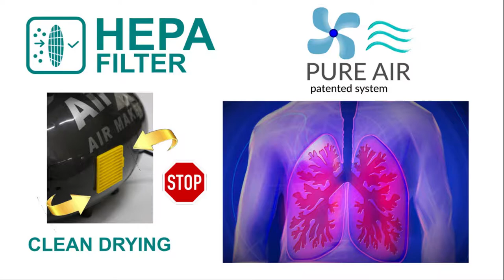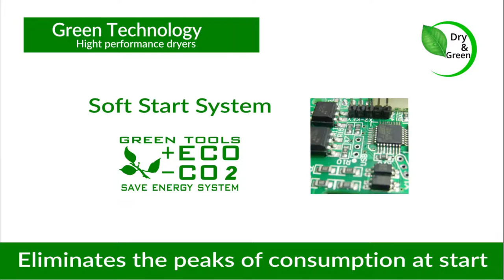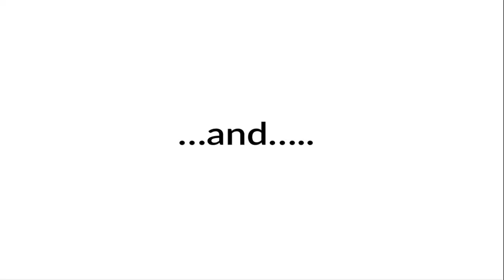The fastest, hygienic hand dryers. No covid no virus no bacteria of bath.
The fastest, hygienic hand dryers. Dry hands hygienically, quickly and with low running costs and emissions, No covid no virus no bacteria. The more silent handdryer.

NEVER TO CONTACT WITH USERS SALIVA VIRUS AND BACTERIA

WITH REMOTE MOTOR TAKES CLEAN AIR AT A SAFE DISTANCE FROM USERS MORE CLEAN AIR IN THE BATHROOM CHOOSE A MORE HYGIENIC AMBIENCE
FAST IN DRYING - REDUCED CONSUMPTION - LESS CO2 EMISSIONS SAVE THE ENVIRONMENT FROM THE PALSTIC IN THE DISPOSABLES TOWELS
QUIET (Remote engine up to 10 mt.) FAST to DRY up to 10-12 sec.CUSTOMIZABLE : BLADE OR JET AIR
A TRULY ECOFRIENDLY AMBIANCE DUE TO THE LOW CONSUMPTION ADJUSTABLE POWER FROM 300 TO 1700 watts WITH CUSTOMIZABLE SOFTWARE HOT AIR AT ADJUSTABLE TEMPERATURE SAFE IN DOUBLE ELECTRIC INSULATION DOES NOT REQUIRE ELECTRICIAN FOR ASSEMBLY  WITH HEPA FILTER
MOTOR UNIT POSITIONABLE WHERE YOU WANT UNDER THE SINK IN THE FURNITURE IN THE FALSE CEILING IN ANOTHER ROOM OUTSIDE (Protected) ..